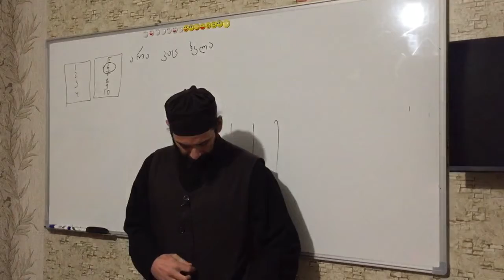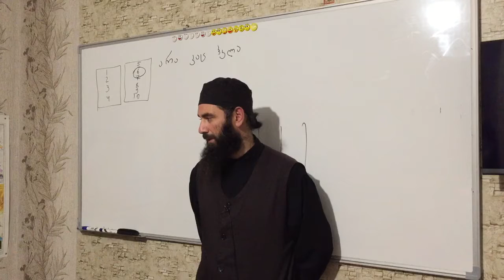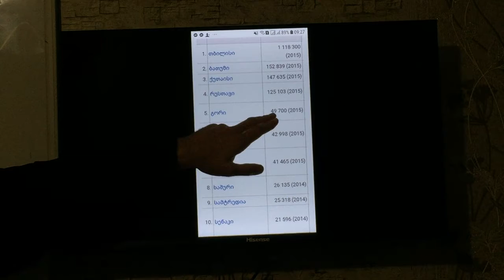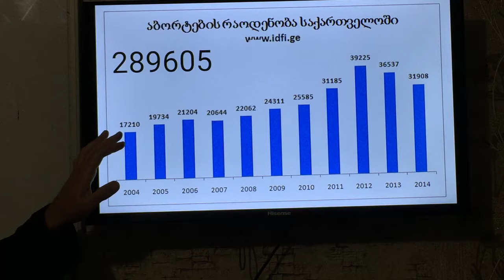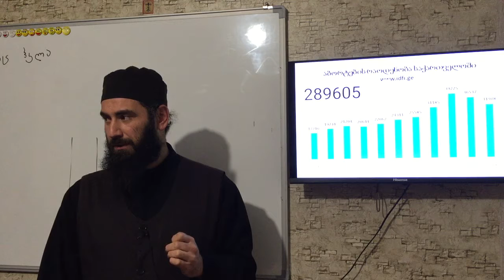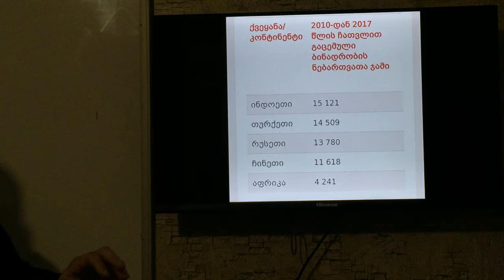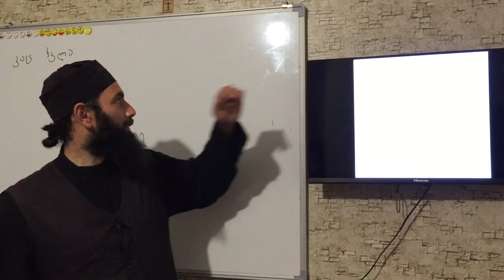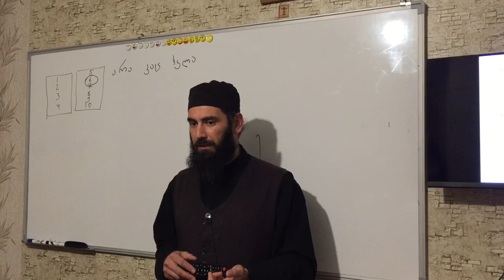აბორტი და სამშობლოს ერთგულება. ამონარიდი. 30.11.2020წ